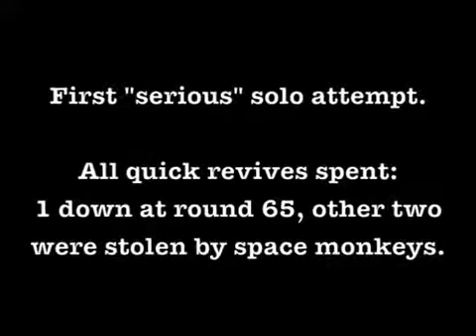Ascension Round 99 solo Black Ops Zombies 2